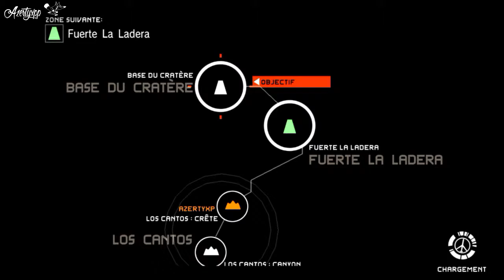WORLD RECORD MGS PW Speedrun MainOps 9 S-Rank 1:27